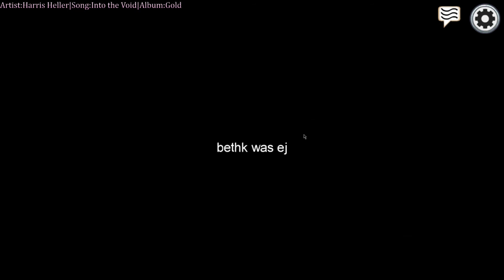270IQ.... I'M KILLED WHILE GETTING MY FOOD?!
Woohoo I'm a Content Creator now!

Looking to build a community and enjoy the ride of making content!